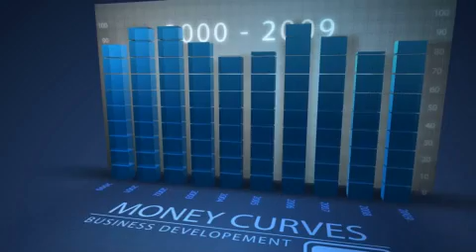3D Animation | work in progress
3D animation

Branding / Web Design & Development / E-Commerce / Online Advertisement / SEO / Social Media / Mobiles Apps / 2D & 3D Animations / Neuro-Marketing / Interactive Corporate Presentations / Intranet & Extranet Solutions / Eco-friendly Web Hosting / Web Email & KeyWord Optimized Domain Names